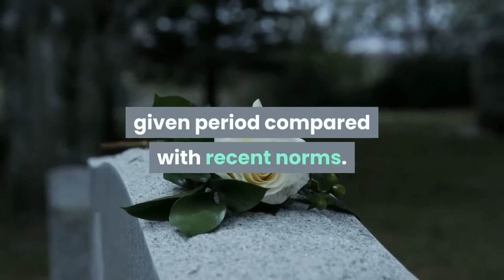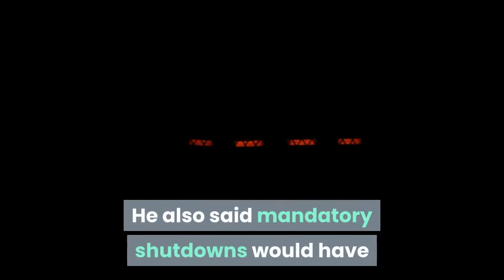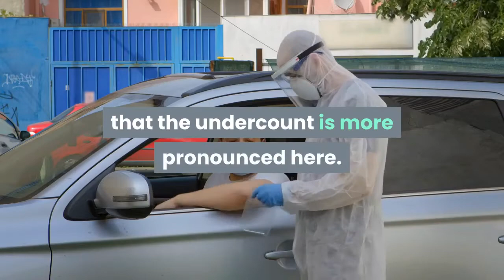In Mexico study of 'excess deaths' shows at least 60% more COVID 19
As Mexican and foreign tourists head to the country’s beaches for Holy Week, prompting fears of a new wave of COVID-19 infections, the government here has publicly confirmed what many have long suspected — the number of people lost to the pandemic is more than 300, 000, well beyond the totals officially reported. The new data examined so-called “excess deaths’’ — the additional number of people who die from any cause in a given period compared with recent norms. The findings suggest that almost 322, 000 Mexicans have probably succumbed to COVID-19. That figure is 60% more than the officially reported death toll of 201, 429 as of Saturday — which counts only the victims who tested positive for the virus. Mexico has one of the world’s lowest testing rates for COVID-19, a fact that has sowed suspicion that authorities were deliberately under-reporting the number of deaths. The government of President Andrés Manuel López Obrador has repeatedly denied allegations of covering up the true scope of fatalities in a pandemic that has caused widespread loss of life and crippled the economy. The Mexican government has avoided imposing mandatory lockdowns and mask-wearing measures. President López Obrador, widely criticized for a tardy response to the health emergency, has said he prefers voluntary compliance with social distancing and other preventative steps. He also said mandatory shutdowns would have inflicted disproportionate harm on Mexico’s poor and working classes. The 322, 000 total deaths would top Brazil’s officially reported 310, 550 fatalities and would rank Mexico second globally behind only the United States, with almost 550, 000 deaths, according to Johns Hopkins University. Mexico, with a population of 126 million, is home to far fewer people than either the United States or Brazil. Almost every country — including the United States and Brazil — has probably undercounted the total number of dead from COVID-19, experts say, mostly because official statistics often exclude victims who did not test positive. Yet Mexico’s extremely low testing rate suggests that the undercount is more pronounced here. Mexican officials have long acknowledged that the actual number of virus-related deaths is considerably higher than those officially reported. Many victims die at home or at hospitals and clinics without ever having been tested for the virus. Some studies have suggested that Mexico’s true death toll may be two or three times the officially reported totals. The latest numbers, released Saturday on a government website without fanfare, represent the country’s most extensive report to date on the total suspected death toll. Researchers combed through death certificates to determine which cases were probably COVID-19-related, even if the victims had never tested positive. In some cases, researchers said, the virus was listed as a suspected or contributing cause of death.